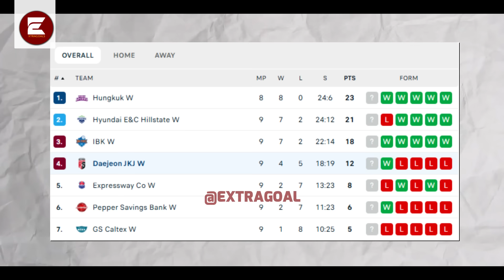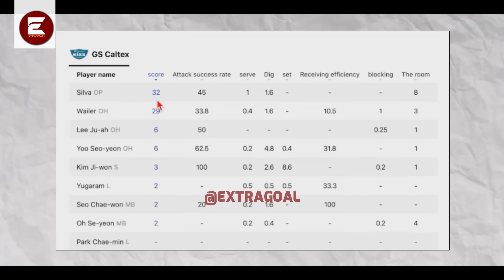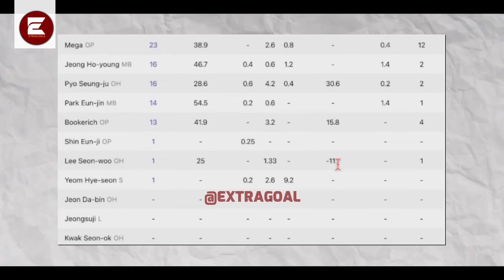Silva Kaget "Gak percaya Mega Lagi Nahan Sakit" Reflek Tubuhnya Lebih cepat dari pd pemain yg lain!!